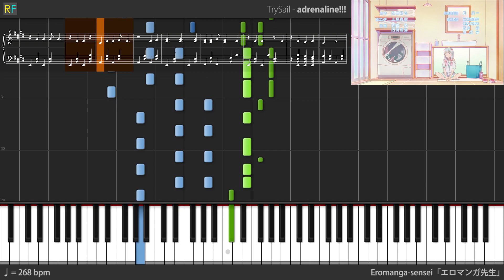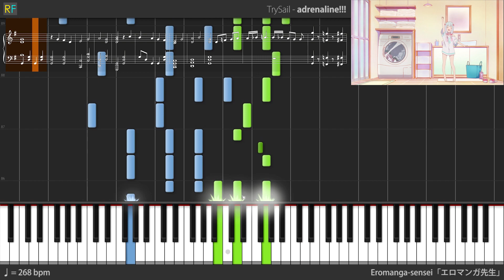【TV】Eromanga-sensei Ending - adrenaline!!! (Piano)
Song Information~
TrySail (トライセイル) - adrenaline!!!
Eromanga-sensei 「エロマンガ先生」 Ending

MIDI: Ask me via Twitter